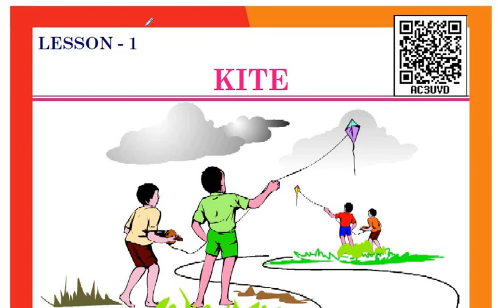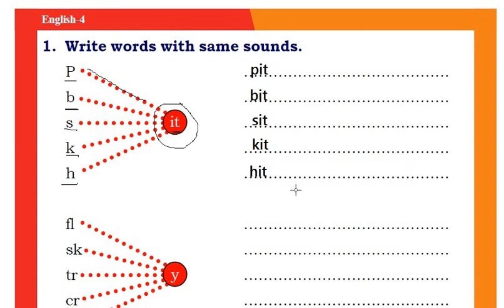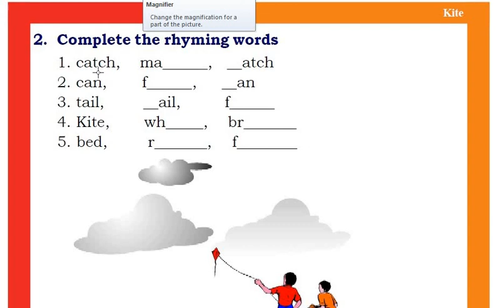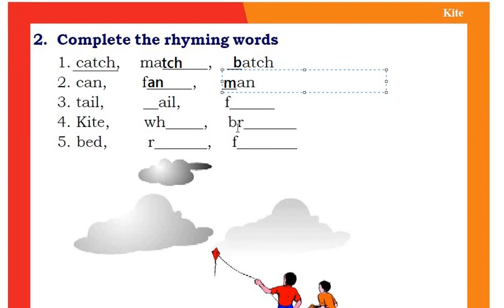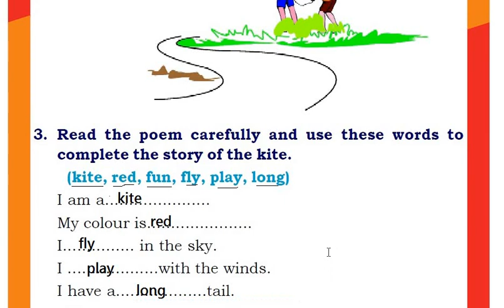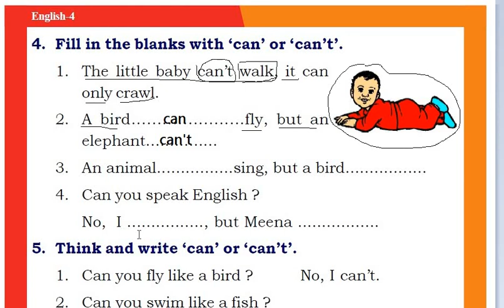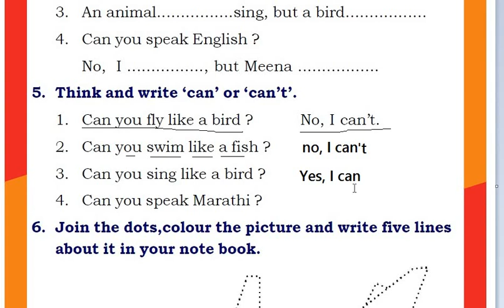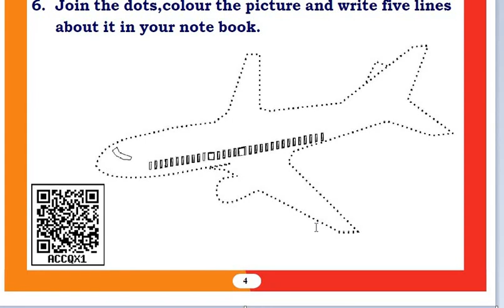Kite||Chapter-1||English||Class-4||Exercises||QuestionAnswer|Lesson-1 Kite|CG Board| Hindi Medium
This video is about 1st chapter KITE of Class-4th English.This is the second part of the video. In this video we learn about rhyming words and use of  can and can't. Complete Exercise from 1st chapter KITE english.
Hindi Medium
English Language
CG BOARD
कक्षा -4 ENGLISH LESSON 1 Kite
All Exercises